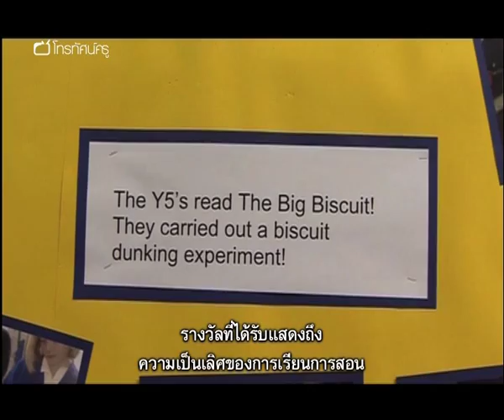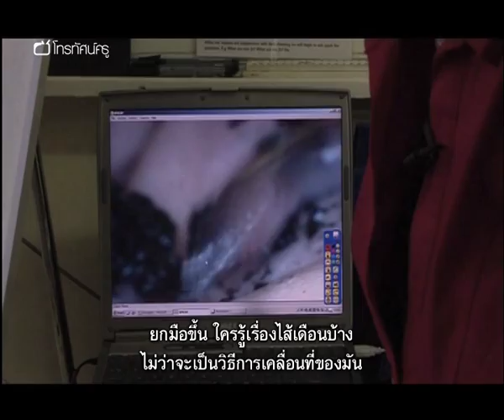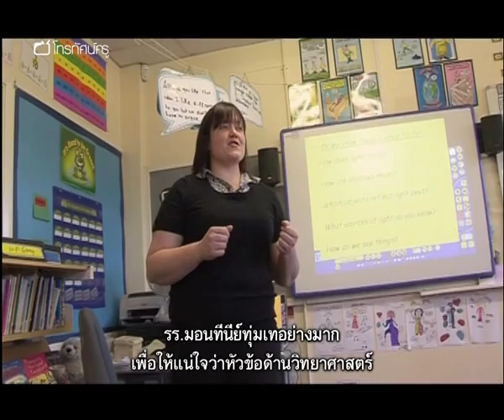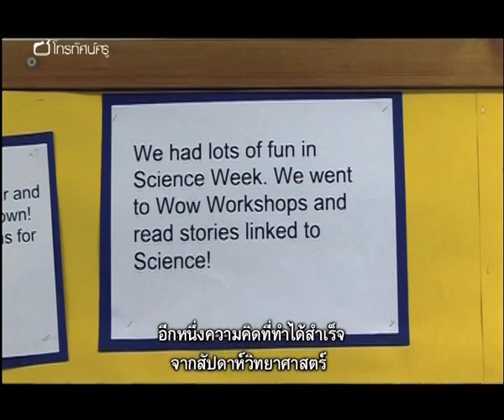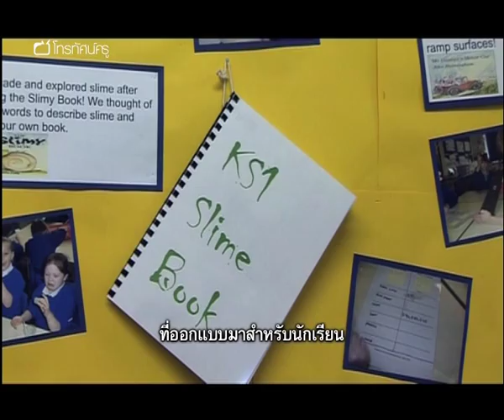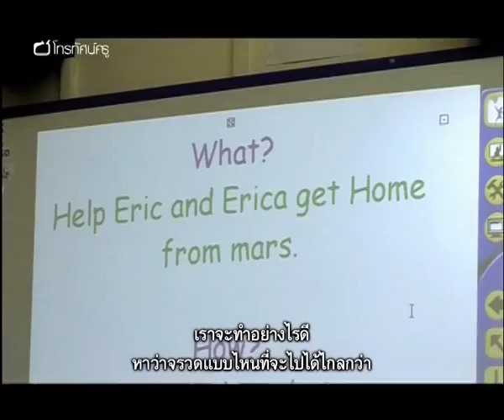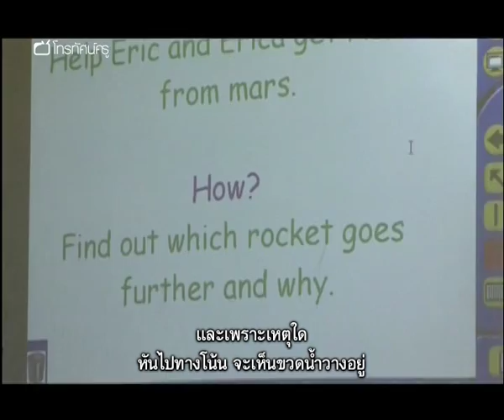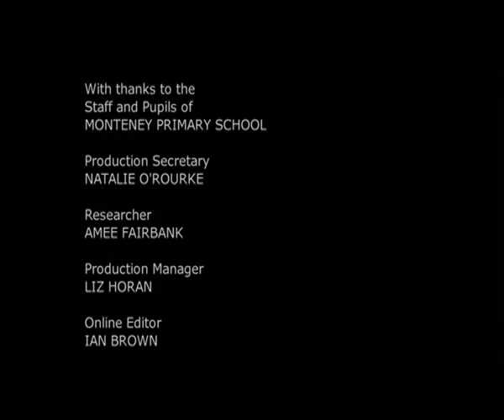วิทย์ฯ ประถม การให้ผู้ปกครองมีส่วนร่วมในการเรียนวิทย์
ปี 2007 โรงเรียนประถมมอนเทนีย์ถือเป็นผู้เชี่ยวชาญด้านวิทยาศาสตร์ ความสำเร็จในการสอนและการสร้างความเข้าใจในกลุ่มสาระฯ วิทยาศาสตร์ช่วยให้โรงเรียนมีส่วนร่วมในโครงงานวิทยาศาสตร์ แนวคิดหนึ่งที่ประสบความสำเร็จคือการให้ผู้ปกครองเข้ามาช่วยในการเรียนการสอนวิทยาศาสตร์ รวมทั้งการให้นักเรียนได้มีโอกาสแสดงออกถึงสิ่งที่พวกเขาได้เรียนรู้ไป วิธีนี้ทำให้ผู้ปกครองรู้สึกว่าตัวเองมีส่วนร่วมและเข้าใจศักยภาพของบุตรหลานตนเอง โรงเรียนยังให้ความสำคัญกับการบูรณาการวิทยาศาสตร์เข้ากับกลุ่มสาระฯ อื่น ๆ เช่น ภาษา ดนตรี ศิลปะ การละคร คณิตศาสตร์ และการงานอาชีพและเทคโนโลยี

คำสำคัญ : วิทยาศาสตร์ โครงงาน ผู้ปกครอง การมีส่วนร่วม บูรณาการ การเชื่อมโยง การแสดงออก การสร้างความเข้าใจ การสืบเสาะ การคิดวิเคราะห์ การตั้งคำถาม การทดลอง ความคิดสร้างสรรค์ การสื่อสาร ความร่วมมือ ความมั่นใจในตนเอง การสะท้อนความคิด